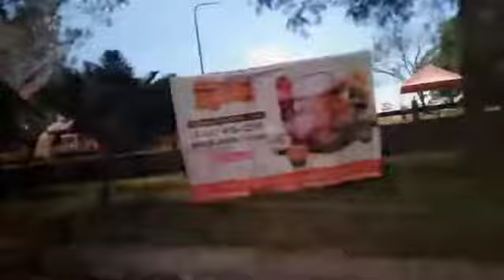Vlog#5 Sunday Church Day+Family Bonding sa Tagaytay